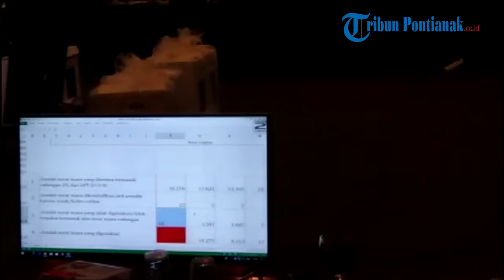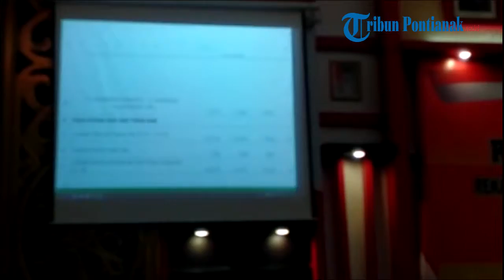KPU Sambas Masih Terus Lakukan Rapat Pleno Terbuka